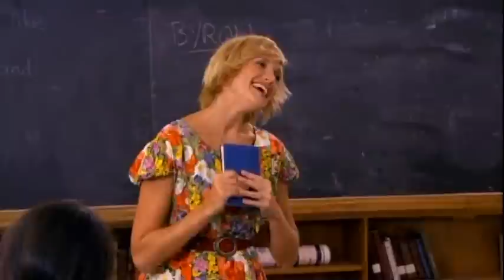(121) The Latest Buzz -The It Girl Issue - Part 2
Amanda coaches Rebecca in modeling. The boys make a YouTube video and DJ and Shepherd take the same writing class.